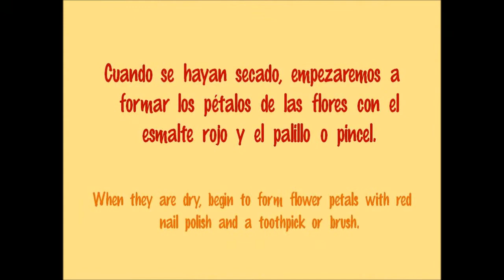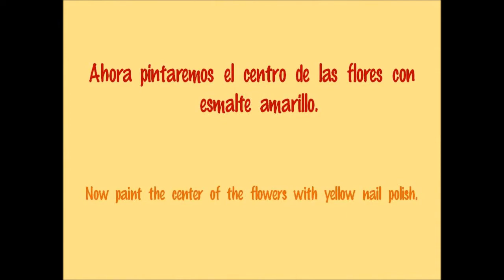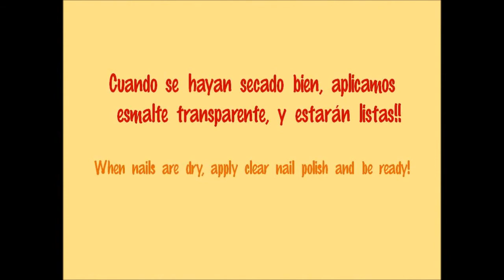Nail Art: uñas decoradas con flores rojas/ Nails decorated with red flowers.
Nail Art: uñas decoradas con flores grandes de color rojo sobre fondo blanco.

Nail Art: Nails decorated with large red flowers on white background.

Dan O'Connor
The World at Large.mp3 - Pop Rock Buy Out Music